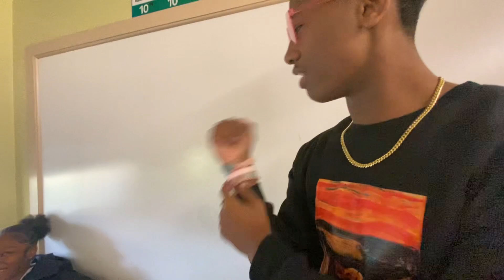Highschool Senior Year Vlog: Week 7 (Homecoming + Bell Week)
welcome to week 777 of my senior year documentary. I hope u really enjoy this week of the year long vlog🤘 Love y’all!